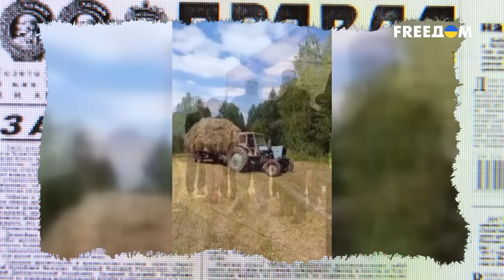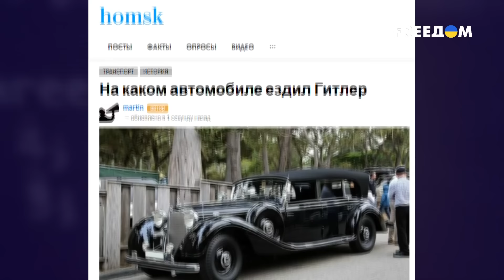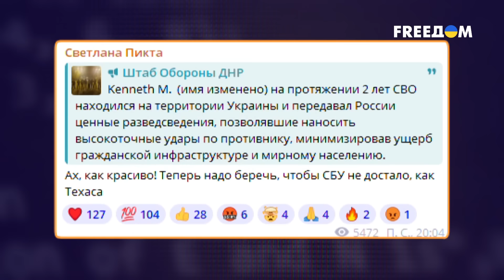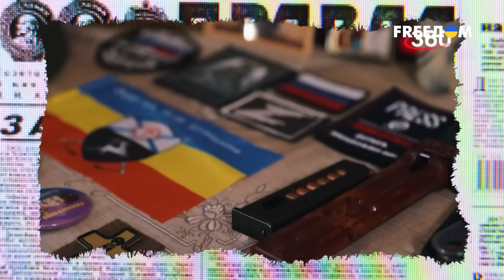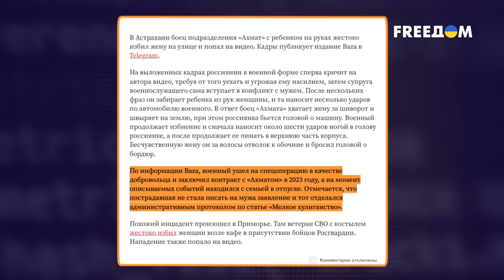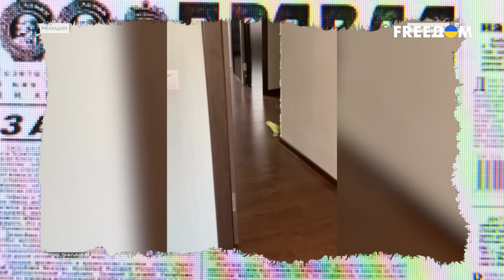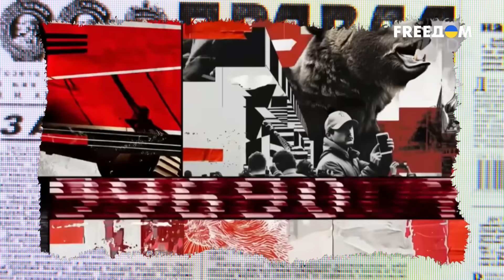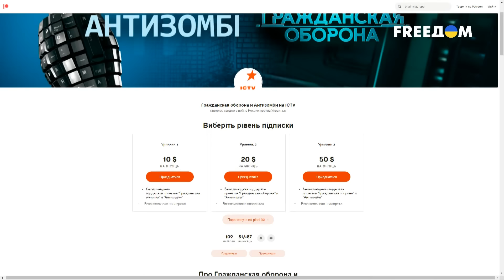“СМОТРИТЕ как Симоньян в Москве развлекается” - ЭТО ШОК! Кремль ЗАКАПЫВАЕТСЯ в своей лжи | Антизомби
Ну что, друзья, российская пропаганда вновь пробивает дно, а значит самое время кошмарить убогих за жалкие фейки.
Как мы уже неоднократно отмечали - основная проблема российских пропагандистов в их беспросветной тупости. Ну раз уж решили сделать фейк, то хоть на пруфы время потратили бы. Но это, друзья, тот самый случай, когда запоребриковые крикуны, желая в который раз оболгать Украину, забили гол в свои ворота. Причем через себя.

Мы делаем всё просто и понятно, так что подключайтесь, чтобы быть в курсе событий, даже если политика обычно кажется вам сложной!

Дроны РАЗНОСЯТ Россию: На РосТВ ИСТЕРЯТ! Китай НАШЕЛ УПРАВУ на РФ | Антизомби 2024 — 37 полный выпуск